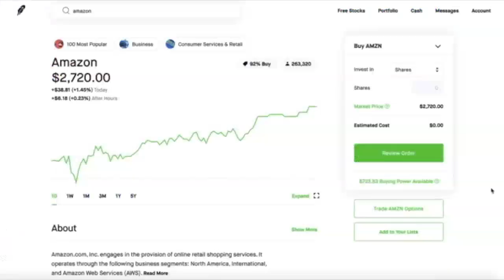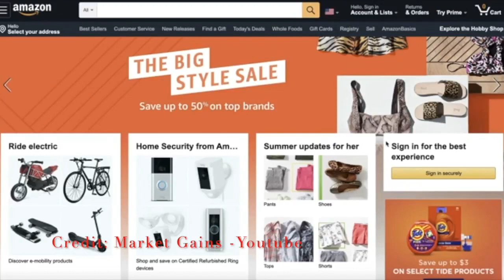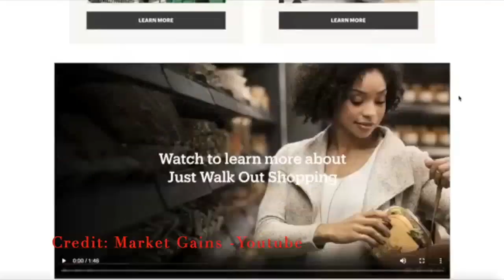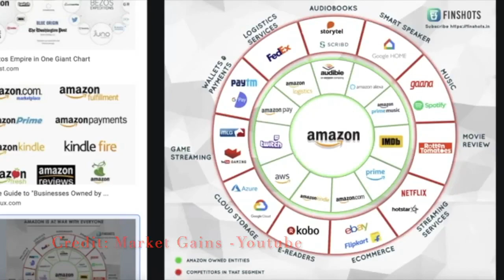Amazon A Must Have Stock -Robinhood App Investing - All The Reason You Need Amazon In Your Portfolio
Amazon A Must-Have Stock -Robinhood App Investing - All The Reason You Need Amazon In Your Portfolio Robinhood Investing

Hire Me